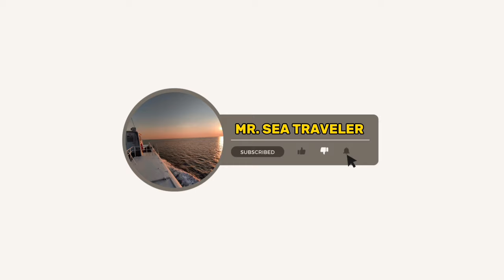Sea travel| San Jacinto| Kho Shipping Lines| Castilla, Sorsogon-Mobo